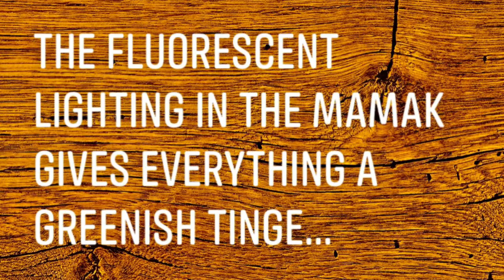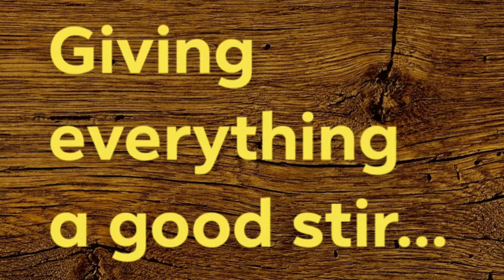SPICY TURMERIC ALMOND MILK ON THE GO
In this video, I want to demonstrate how easy it is to take a small jar of the Spicy Turmeric Almond Powder with you, wherever you go.

Please note three points:

1) The drink looks strangely greenish - this is due to the fluorescent lighting at the mamak. The actual colour is more like teh susu.

2) You will also notice some dark powder floating on top of the drink. This is just some larger pieces of cloves that didn’t get ground finely. Don’t worry about it, it doesn’t affect the taste.

3) The almond powder, no matter how finely ground, will not dissolve in your drink but will remain in a colloidal suspension if you stir the drink well. However, if you let it stand for any length of time, it will settle and form a sediment at the bottom of your glass. Again, nothing to worry about - just remember to give the drink a good stir before finishing it off...